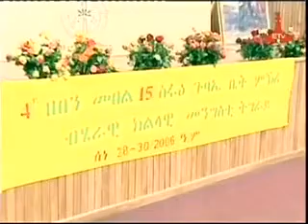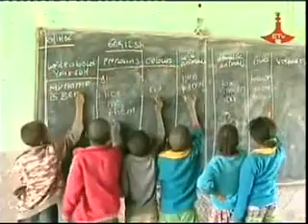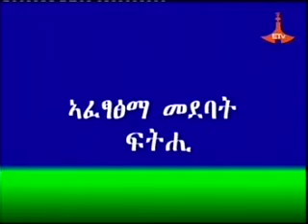Mebel 15 bet Mekri Gubaeye Tigray qedamay kefli